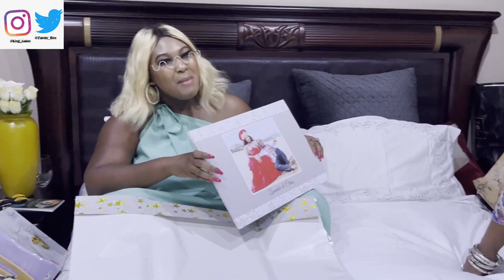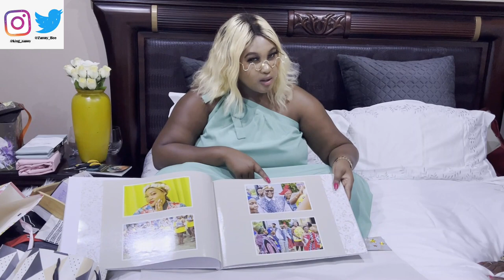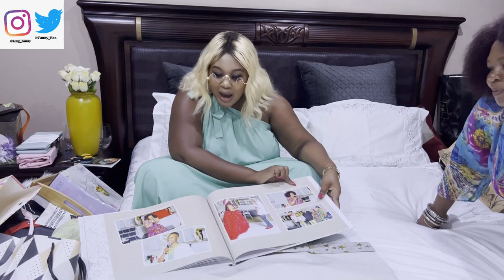Unwrapping Our Fabulous Wedding Gifts!